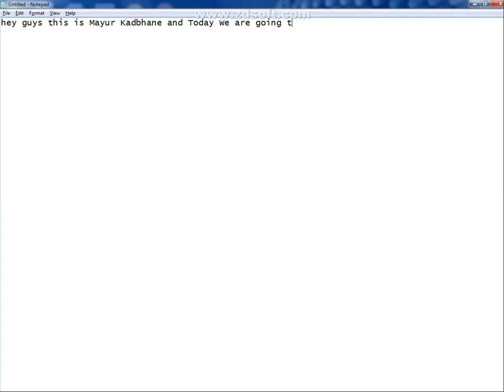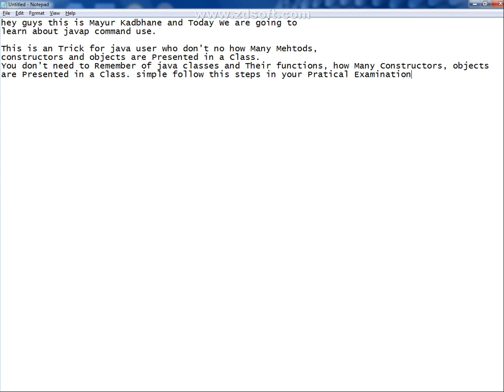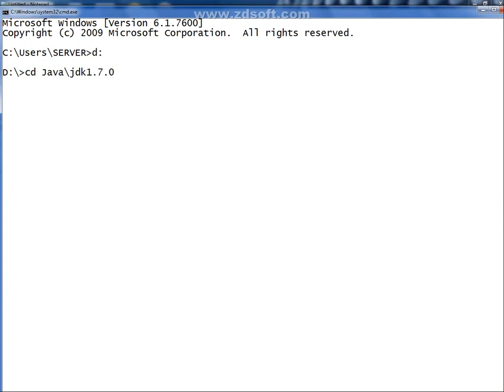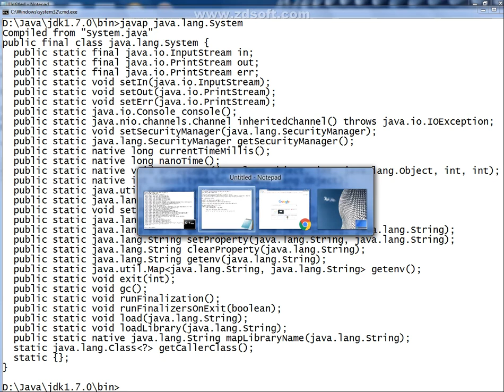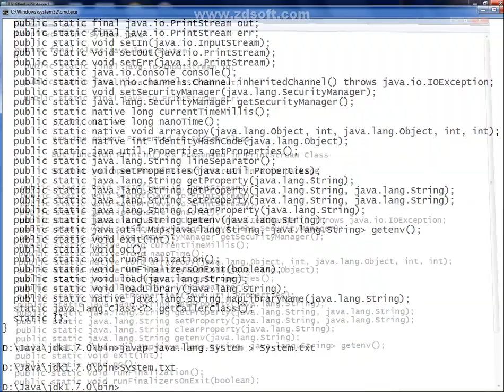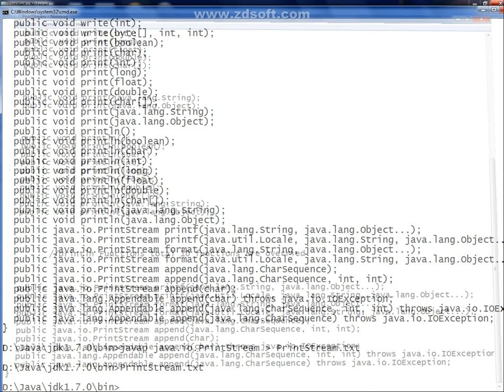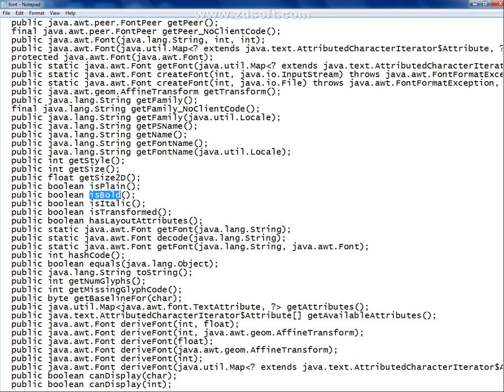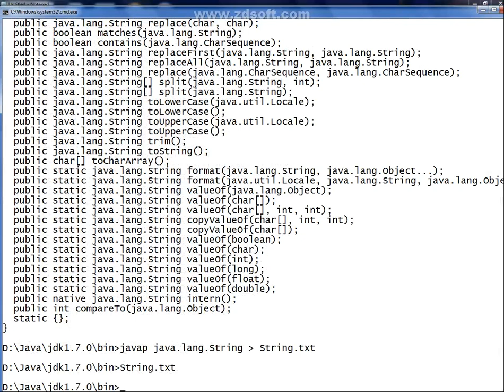Trick for Remember functions in Pratical Exam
use of javap command